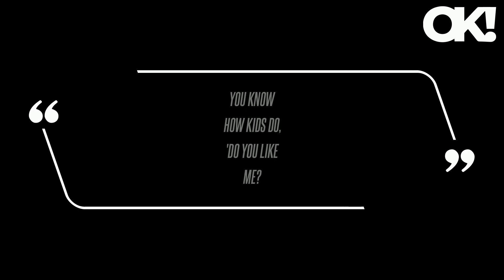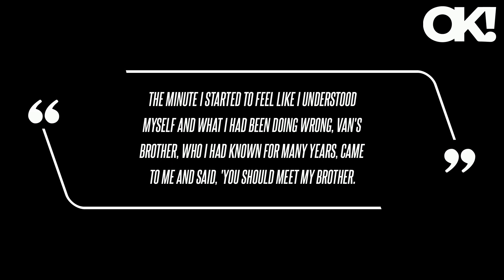Halle Berry Turned Down Prince When He Asked Her Out Via a Scrap of Paper at His Concert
Berry's dating history has made plenty of headlines over the years after marrying and divorcing Olivier Martinez - the father of her son, Maceo, 10 - Eric Benet and David Justice. "The minute I started to feel like I understood myself and what I had been doing wrong, Van's brother, who I had known for many years, came to me and said, 'You should meet my brother.'"